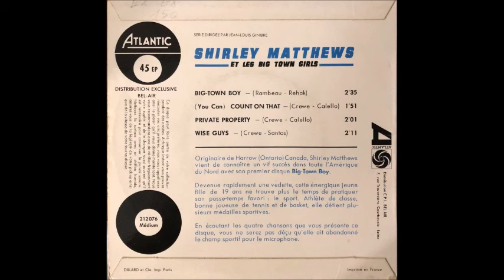shirley matthews private property